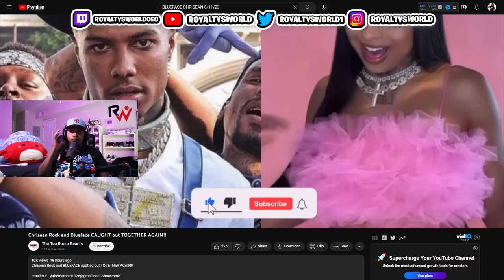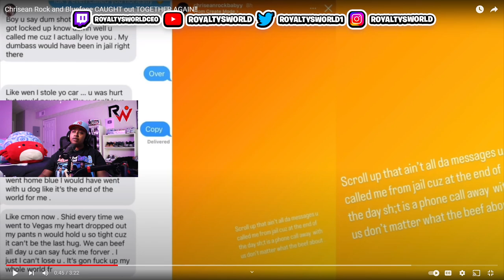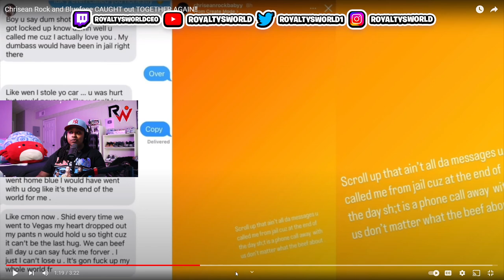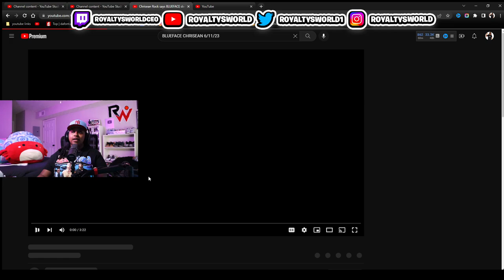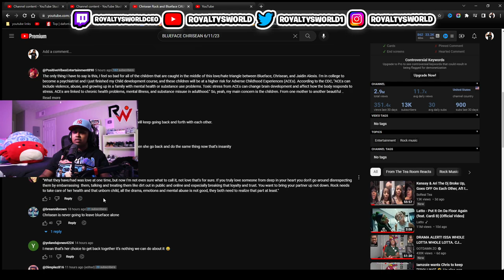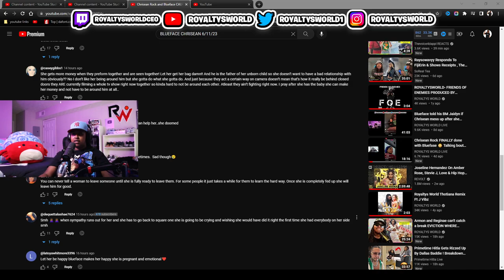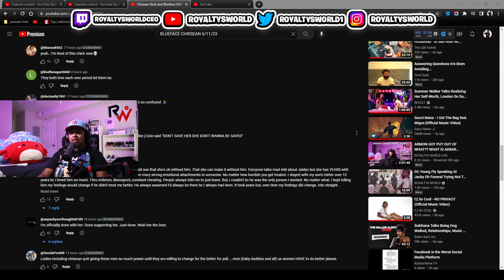Chrisean Rock and Blueface CAUGHT out TOGETHER AGAIN IN 4K 🤣😱